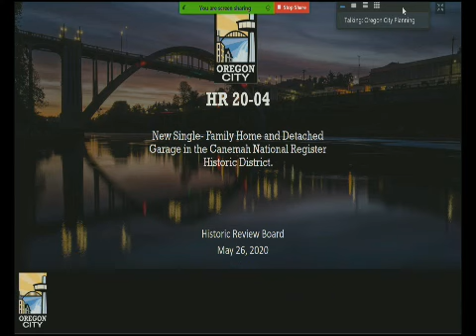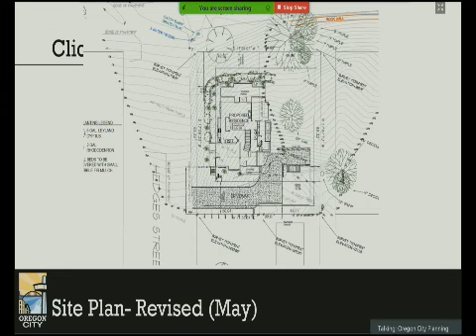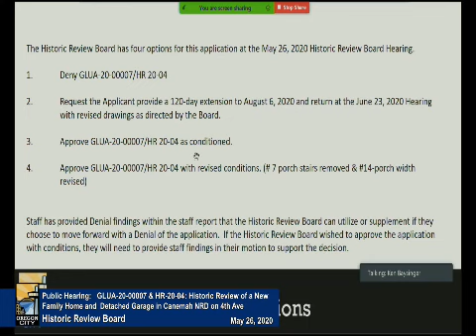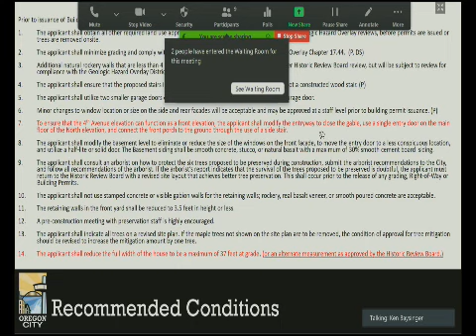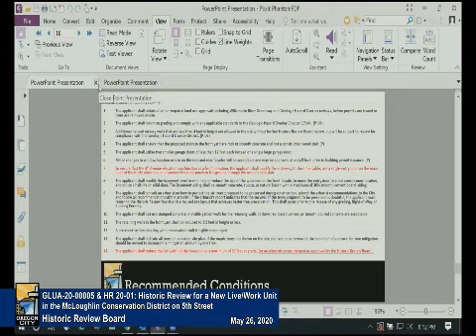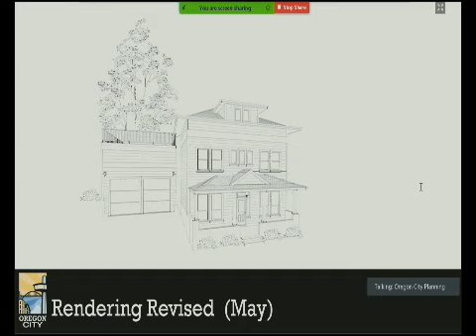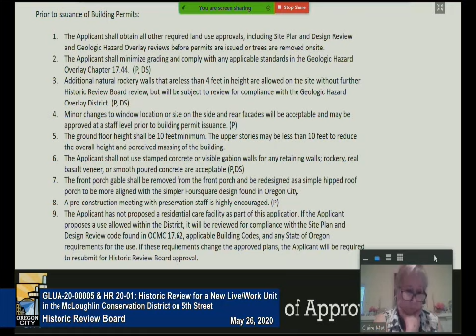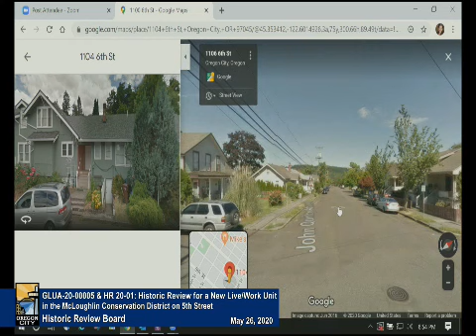Historic Review Board - May 26, 2020